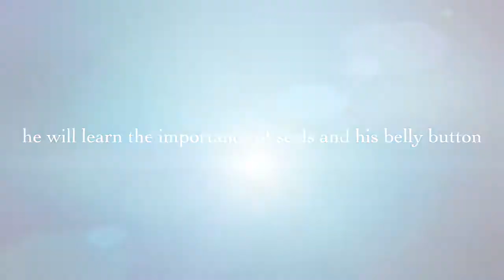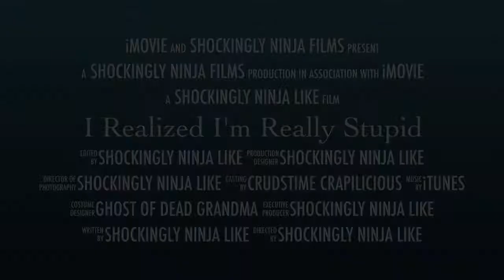I Realized I'm Really Stupid I Skit